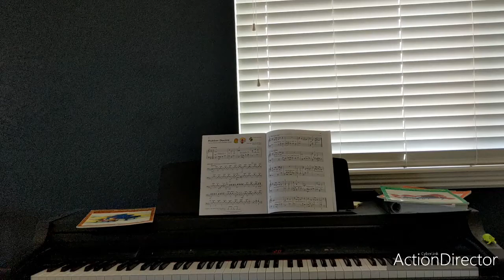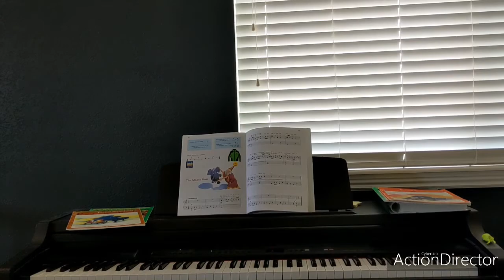Songs on the Piano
Playing three different songs on the piano.